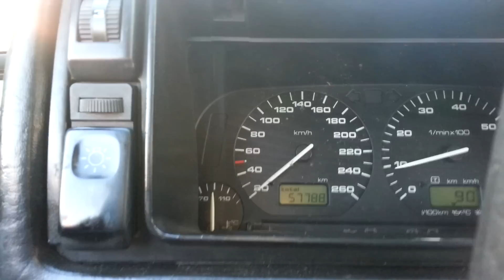mk2 vr6 testowanie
Jedna z pierwszych jazd na skrzyni EBS oraz liczniku z mk3. Jeszcze impulsator nie działa.